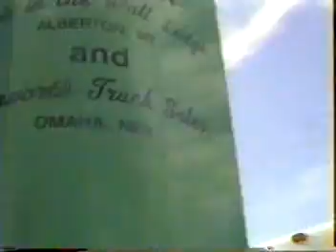Kids with grandparents and cousins and mules Montana